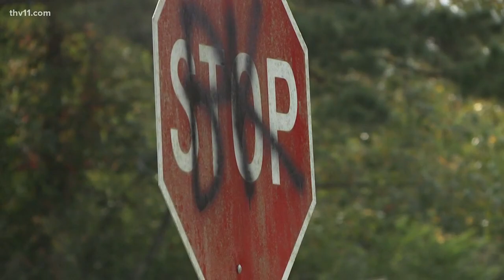What's the protocol for vandalism on street signs? | 11 Listens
A post getting attention on a local neighborhood page shows street signs vandalized with what appears to be spray paint. What's the protocol for vandalism like that?